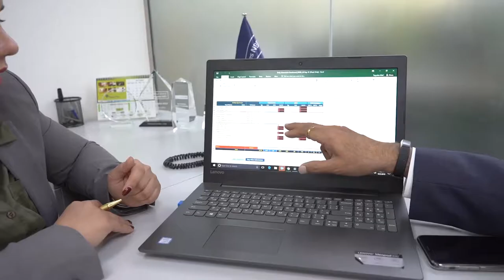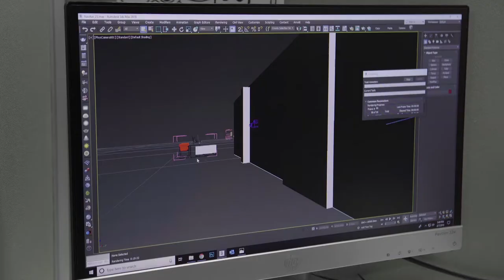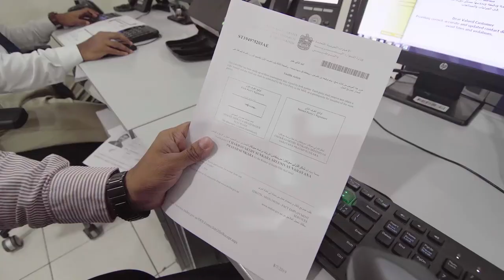Corporate Film for Derby Group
DERBY GROUP

Executive Producer: Honey Gee

Agency: Media Junction Middle East

Client: Derby Group

DP: Safder Ali Abbas

Post/Animation: Nomee Gee

Color Grade: Nomee Gee